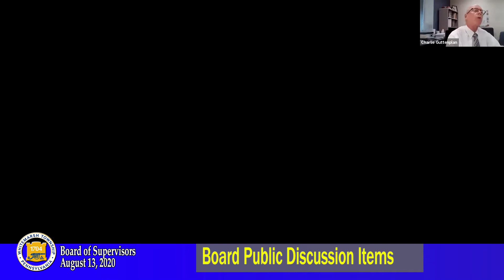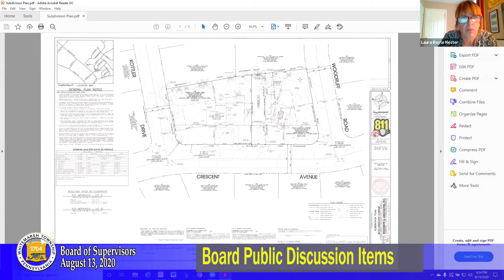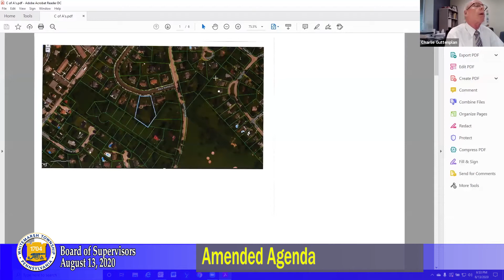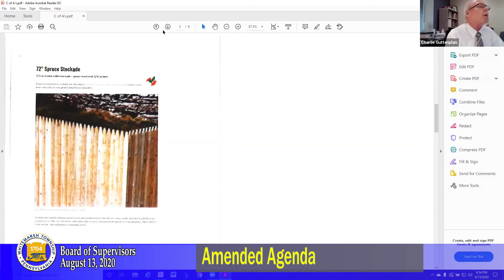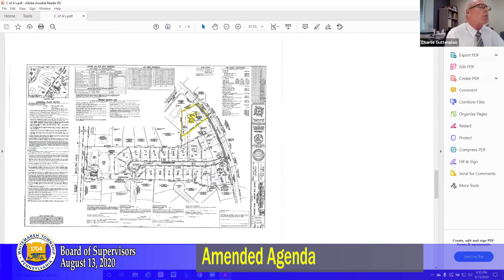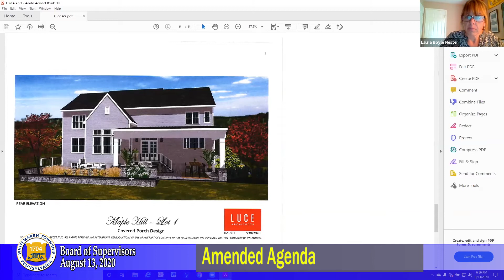August 13, 2020 Board of Supervisors Meeting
Regular Meeting; Held virtually via Zoom